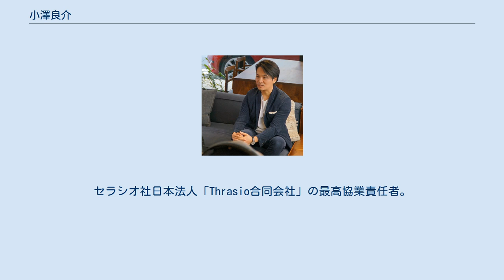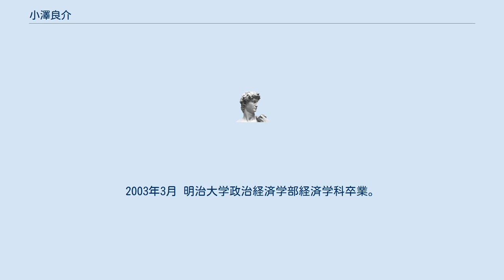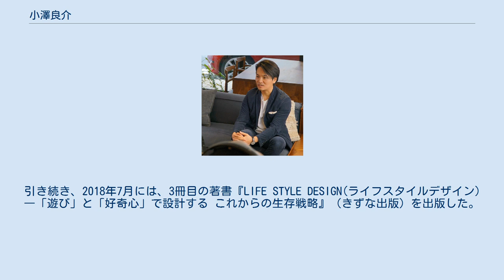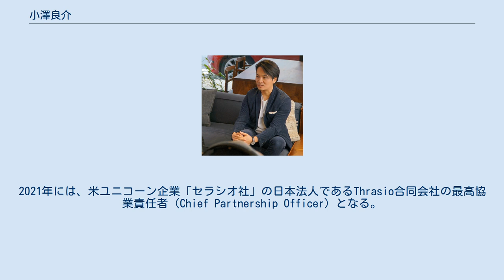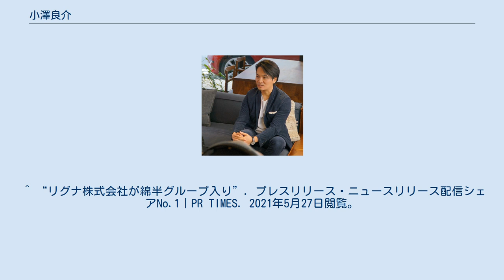小澤良介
小澤 良介（おざわ りょうすけ、1978年8月28日 - ）は、日本の経営者。
セラシオ社日本法人「Thrasio合同会社」の最高協業責任者。
クリエイティブディレクター、アートディレクター、インテリアデザイナーとしても活動する。
家具・アート販売、空間デザインを主とするリグナ株式会社創業者・取締役会長。
その他、大手ラーメンチェーンの株式会社幸楽苑ホールディングス（東証1部 7554）社外取締役。
浙江大学客員教授。
 大手企業の空間プロデュース、空間コンサル、ブランディング等幅広く手がける。
家具、デザイン、ビジネス等に関わる執筆活動も精力的にこなし、自著を３冊を出版している。
 1978年8月 愛知県生まれ。
1997年3月 愛知県立中村高等学校普通科卒業。
2003年3月 明治大学政治経済学部経済学科卒業。
明治大学在学中に個人事業として業務請負会社を起業。
卒業後まもなく、数名の仲間とダーツバーの立ち上げに参画。
その際、内装を手がけたことをきっかけに、2003年、リグナ株式会社の前身、有限会社リックアンドブレインズを創業。
代表取締役就任。
内装インテリア事業を手がける。
その後、家具のECへの浸透の低さに着眼し、インターネットECサイト、リグナをオープン。
都内に直営店舗のオープンに続き、自社家具ブランドのデザイナーとしても参画。
2012年11月大丸福岡天神店のクリスマスイルミネーションをプロデュース。
 2015年3月、初の著書となる『100%、「好き! 」を仕事にする人生』（日本実業出版社）を出版。
2015年12月 2冊目の著書『なぜデンマーク人は初任給でイスを買うのか？』（きずな出版）を出版。
引き続き、2018年7月には、3冊目の著書『LIFE STYLE DESIGN(ライフスタイルデザイン) ―「遊び」と「好奇心」で設計する これからの生存戦略』（きずな出版）を出版した。
 フジテレビの月9ドラマ「月の恋人〜Moon Lovers〜」では監修も手がける。
 経営の手腕を買われ数社の企業顧問、役員も兼任。
2019年6月 株式会社幸楽苑ホールディングス（東証1部 7554）の社外取締役に就任。
2019年11月、株式会社ベクトルの取締役CBO 退任。
2020年2月、リグナ株式会社の代表取締役会長に就任。
2020年10月、綿半ホールディングス株式会社（東証1部 3199）によるリグナ株式会社の連結子会社化を機に、代表権のない取締役会長に転じる。
2021年5月、米ユニコーン企業「セラシオ社」の日本法人であるThrasio合同会社の最高協業責任者（Chief Partnership Officer）に就任した。
2021年には、米ユニコーン企業「セラシオ社」の日本法人であるThrasio合同会社の最高協業責任者（Chief Partnership Officer）となる。
^ “リグナの会社概要・アクセス・沿革のご紹介｜リグナ株式会社｜Rigna Co.”. 2021年5月26日閲覧。
 ^ “100％、「好き！」を仕事にする人生” (日本語). 日本実業出版社. 2021年5月26日閲覧。
 ^ エンドロール - フジテレビ 月の恋人〜Moon Lovers〜 ^ “企業情報 ｜役員一覧　|　幸楽苑ホールディングス”. hd.kourakuen.co.jp. 2021年5月26日閲覧。
 ^ “リグナ株式会社が綿半グループ入り”. プレスリリース・ニュースリリース配信シェアNo.1｜PR TIMES. 2021年5月27日閲覧。
 ^ a b INC, SANKEI DIGITAL (2021年5月19日). “セラシオジャパン、最高協業責任者に小澤良介氏が就任” (日本語). SankeiBiz. 2021年5月26日閲覧。